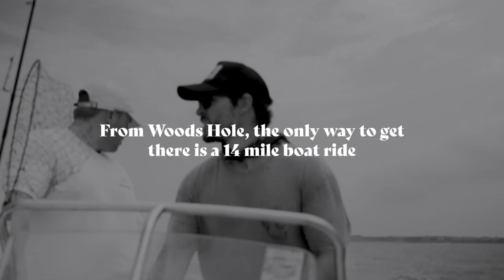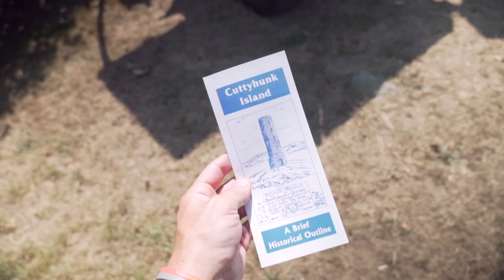CC: PRESENTS | Cuttyhunk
Take a trip to Cuttyhunk, MA with us!

Learn more about our company at capeclasp.com